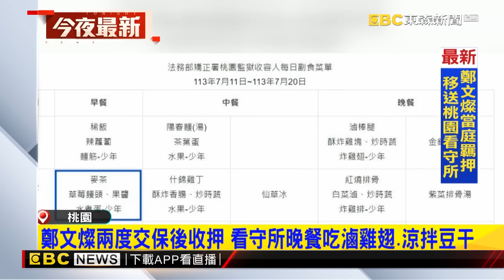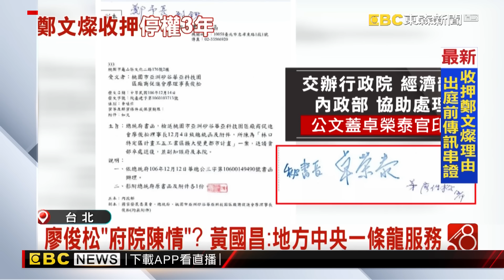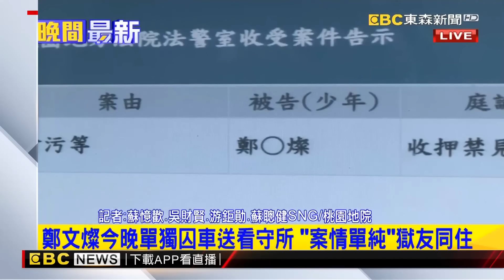【鄭文燦涉貪】鄭文燦三進不得三出！當庭收押「編號遭秒改」晚餐曝光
鄭文燦遭羈押理由曝光！ 應訊前傳訊給秘書、洩密答辯方向
鄭文燦羈押禁見！ 三度召開羈押庭17：57宣布當庭收押
鄭文燦收押禁見 民進黨廉政會：7/12起停權三年